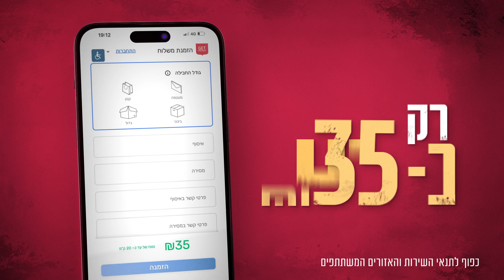אדם אבידן פרסומת GETPAKAGE סוכנות ליטוין ייצוג וניהול אישי - דנה ליטוין